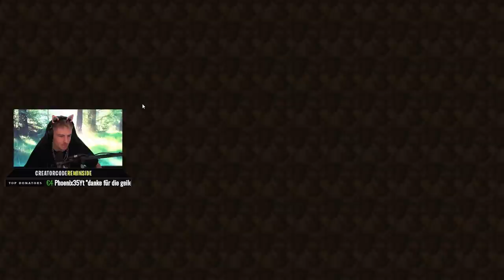TRYMACS Überraschung wird NOCH KRASSER! Luxus Villa & ICED-OUT DIAMANTPOOL! SKY FACTORY 3!